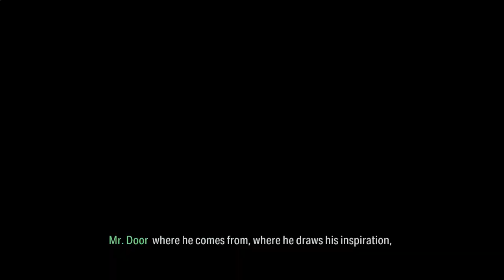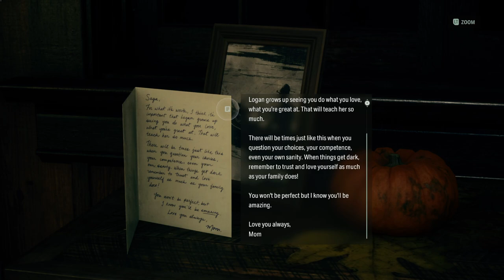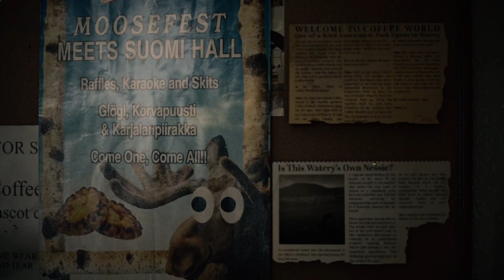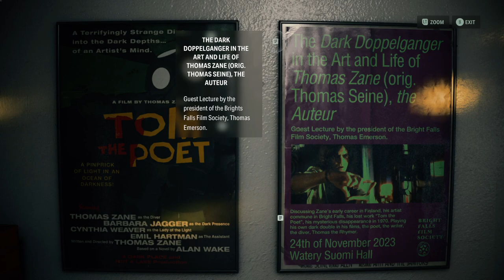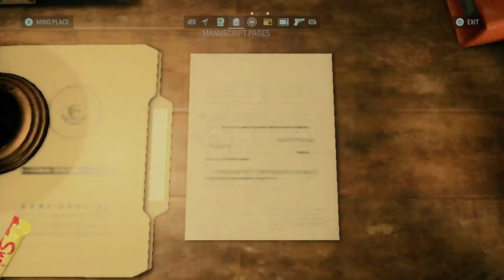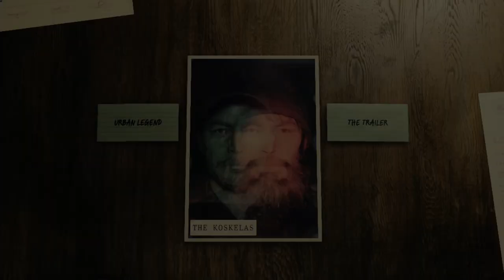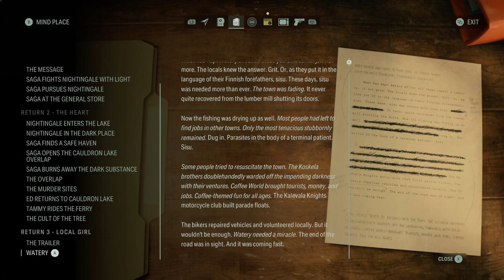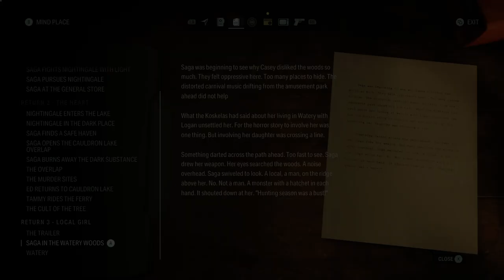YÖTÖN YÖ - Alan Wake 2 - Portion 15 - Gameplay - No Commentary